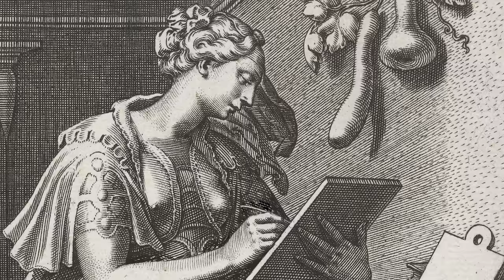Marten & Oopjen in the Rijksmuseum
From 2 July to 2 October 2016 Marten & Oopjen will have a place of honour alongside The Night Watch.